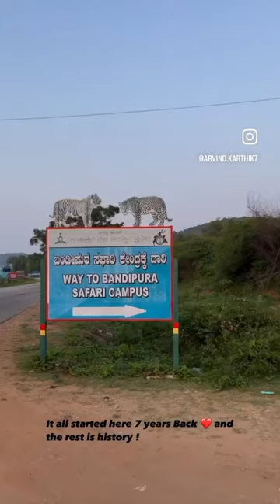Bandipur tiger reserve - a day journey ! That’s my image in the bill board